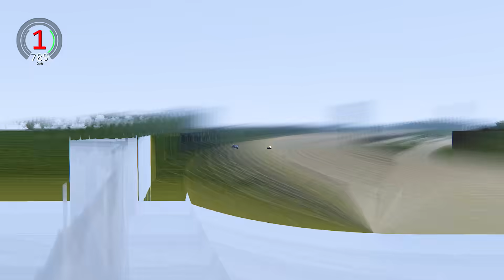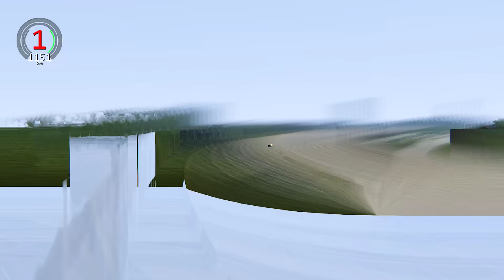Bugatti Black Devil VGT vs Thrust SSC - Nardo Speed Ring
- Bugatti Black Devil VGT concept car created by F1&Supercars Challenge
- Thurst SSC by F1&Supercars Challenge